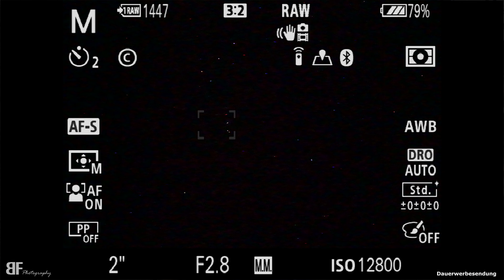Sony A7RIII vs. A7RII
Endlich ist sie draußen die Sony A7RIII.
In diesem Video vergleiche ich meine Sony A7RII mit der A7RIII.
Ob sich das für euch lohnt das müsst ihr für euch entscheiden.

Ein kleiner Überblick:

                                     A7RII                              A7RIII
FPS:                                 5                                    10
Batterie:                      ca.230                      ca.580+ Bilder
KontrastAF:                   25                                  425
AugenAF:          Sony+Sigma Art        auch Canon,Tamron
Speicher:                 1x UHS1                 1x UHS1+1x UHS2
Video HD:                   60FPS                         120FPS
Pixelshift:                     Nein                                Ja
GPS:                               Nein                 Vom Handy übertragen
Menü:             Alt (unübersichtlich)         Neu (besser aufgebaut+ eigenes Menü)
Buffer:                      ca.24 Bilder                   ca.72 Bilder

Bobbys Equipment

Sony A77 mit 16-50mm f2.8

Tamron AF70-200mm f2.8
Walimex Pro 8 mm 1:3,5

Yongnuo RF603II Funkauslöser
Yongnuo OS02037 YN-560 Mark III
SIRUI R-2004 Stativ
Rollei Compact Traveler No. I
Slim Graufilter ND1000 77mm
Takstar Richtrohrmikrofon
Lowepro Flipside 400AW
JJC TM Serie Timer Auslöser
Pixel RC 201 Kabelauslöser
Pixel Blitzschuhadapter

Freddys Equipment

Sony A7
Sony A7R II
Sigma MC-11 Adapter
K&F MD-NEX Adapterring

Sony SEL85F14GM
Sony SEL2470Z 24-70mm
Sony Sony SEL70200G 70-200mm
Tamron 15-30mm f2.8

Rollei C5i Stativ
Tascam DR-05
Haida PRO II Digital Slim Polfilter 72mm
Haida PRO II Serie MC Graufilter ND1000 72mm
Haida PRO II Serie MC Graufilter ND64 - 72mm
Godox TT685S Blitzgerät+X1T-S Transmitter für Sony
Lowepro Flipside 400AW
Atomos Ninja 2 HDMI Field Rekorder